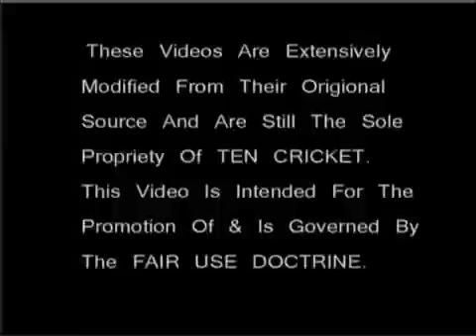Bloody Cricket UNCENSORED Keegan Meth hit on face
DANGEROUSSSSSSSSSSSSSSSSSSSSSSSSSS